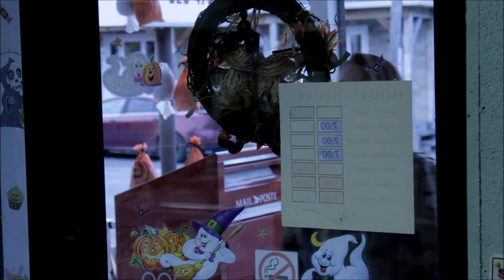STEVE ADAMYK BAND - Swallow You Whole (Feat. Mike Krol) Dirtnap Records 2016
Shot by Jeff Edwards (@hoboslang) in Montreal, Quebec in 2016. From the Steve Adamyk Band album GRACELAND on Dirtnap Records